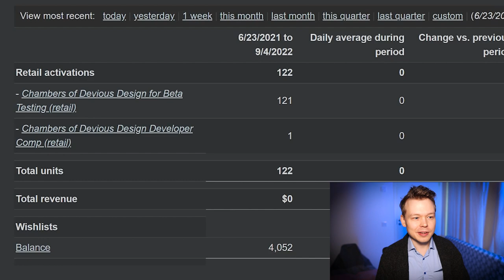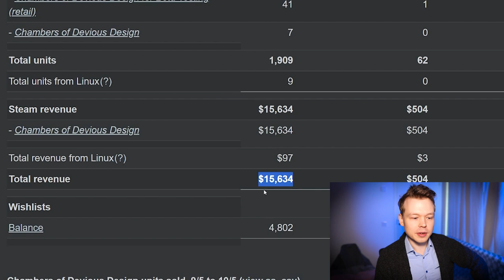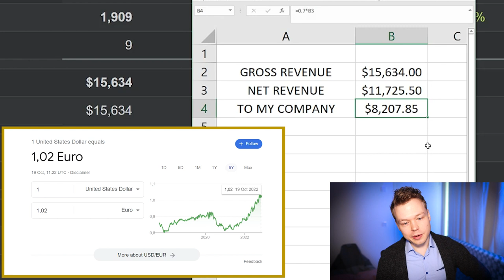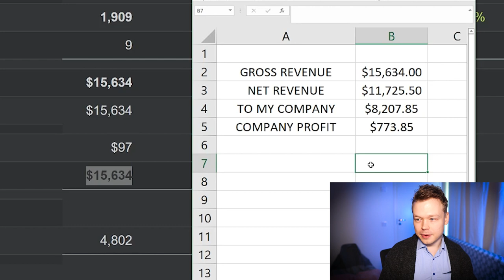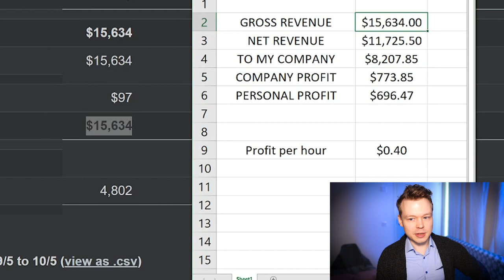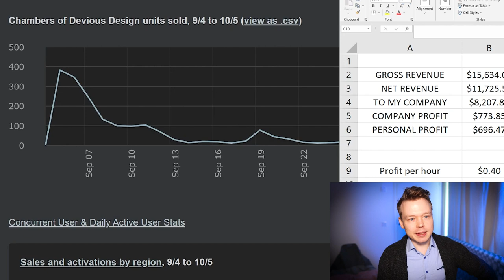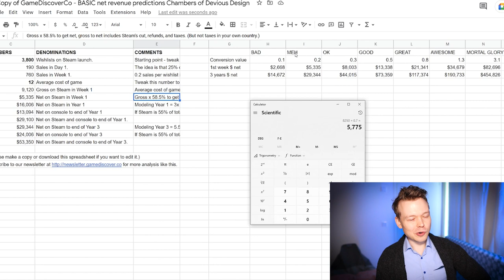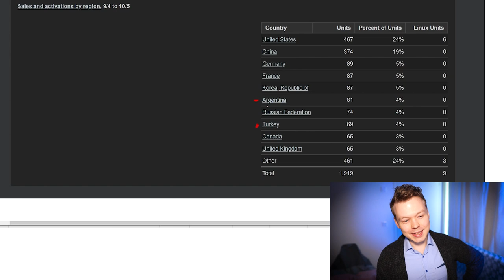How much Money my Game made in 1 month // Indie Game Revenue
In this video I go through how much money my game made in 1 month. I will also go step by step where all that money goes and how much money I get myself from the initial gross revenue.

0:00 Intro
0:24 Wishlists before release
0:57 1 month sales numbers
4:05 Patreon promo
5:13 Actual profit
10:58 My thoughts on the numbers
15:19 Predictions VS Reality
18:55 Sales per region
20:08 Outro

Includes music by Streambeats.